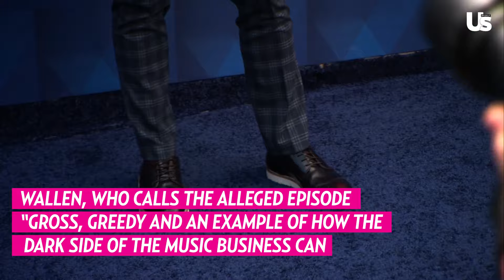Morgan Wallen Reacts To Alleged Song Leak & Warns Fans About His Past Work Coming Out